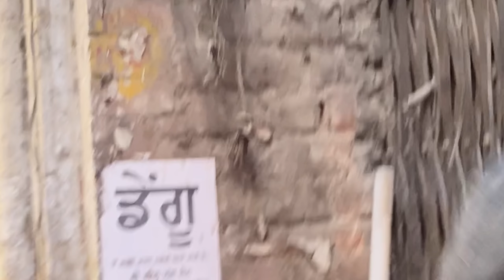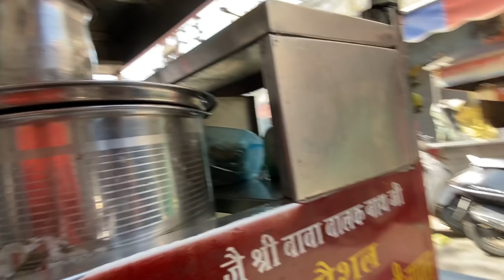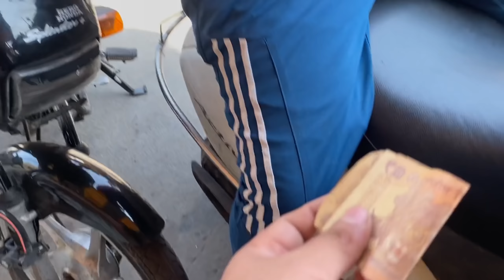Aaj Gopi Ne khaiya Nutri Kulcha🔥😋🤣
ADDRESS
BABA SANDWICH CORNER
NEAR KHALSA DAIRY,
PURANI CHUNGI,
GOBIND NAGAR,
SULTANWIND ROAD,
AMRITSAR📍